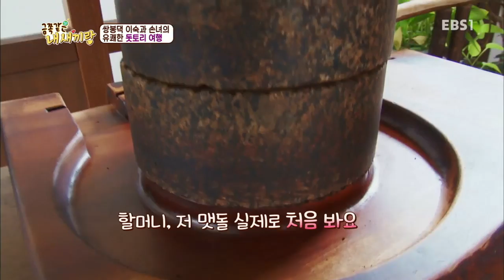금쪽같은 내 새끼랑 - 쌍봉댁 이숙과 손녀의 유쾌한 돗토리 여행_#003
쌍봉댁 이숙과 손녀의 유쾌한 돗토리 여행,

젊은 스타와 조부모가 함께 떠나는 조손공감 여행기,

액티브 시니어의 주요 관심사인 여행과 건강을 결합한 가족 여행 리얼리티 프로그램,

할머니 / 할아버지와의 각별한 관계를 갖고 있는 셀러브리티를 주요 출연자로 섭외하며 일반인 참여 특집 등을 진행,